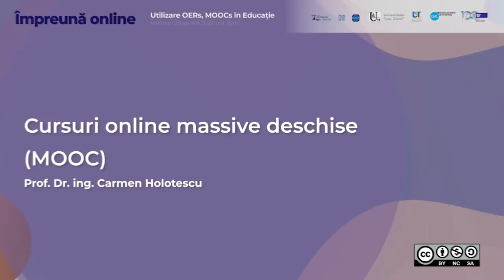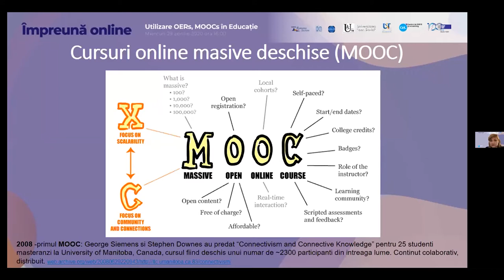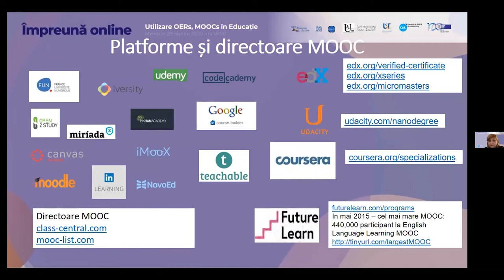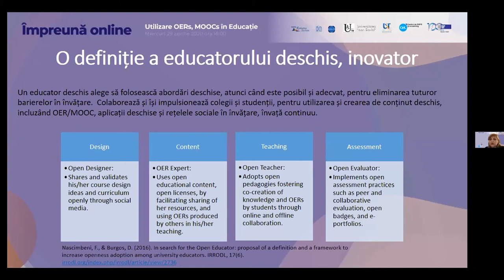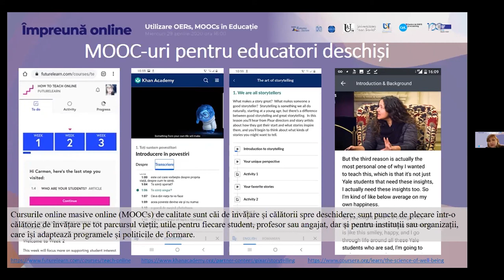Cursuri online massive deschise (MOOC) - Prof. Dr. ing. Carmen Holotescu